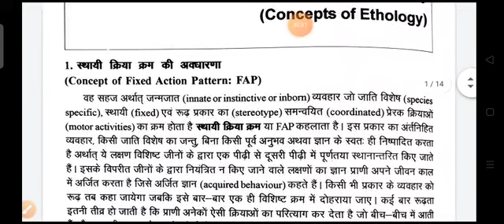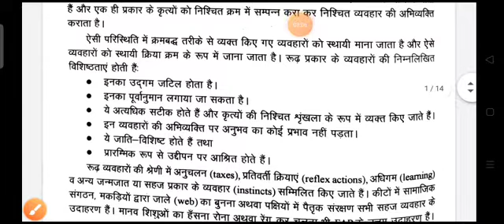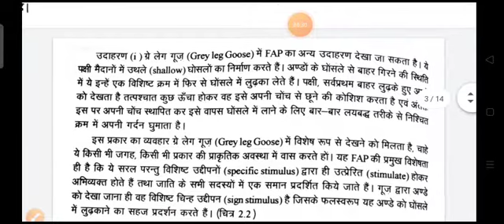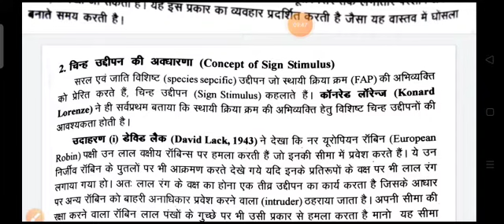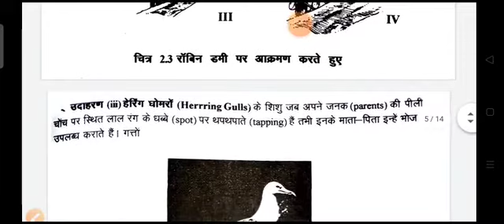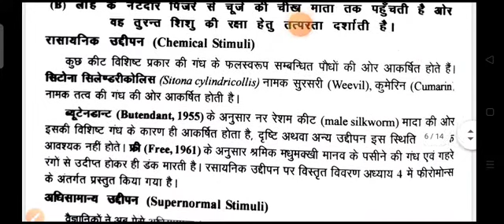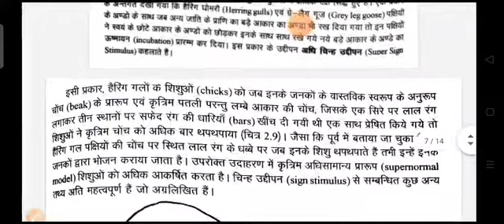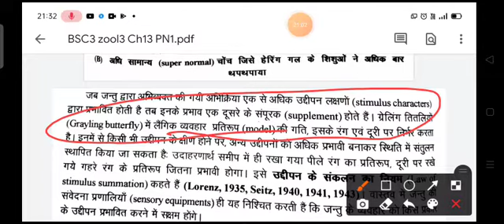concept of Ethology. Fixed action pattern. BSC3 zool3 Ch13 V1